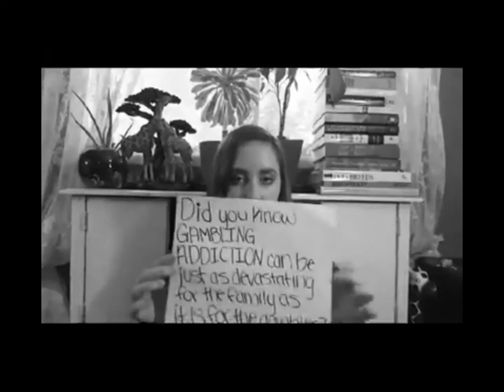2016 PGAM Video Contest Finalist: Chloe - "A Simple Message"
Top 5 finalist in Oregon for the 2016 PGAM Video Contest.
By Chloe Bergman.